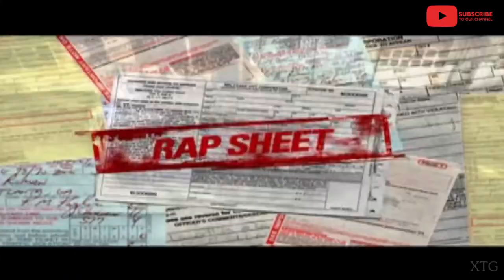Top 15 Racing Games For PS2 (Play Jack !)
Like nostalgia? Well we do so these are the Top 15 Racing games for Sony Playstation 2. This is out playlist and opinion, there are plenty of good games that we did not mention.

best ps2 racers